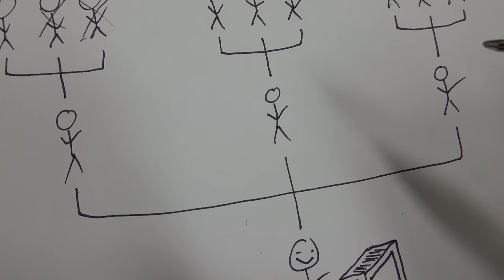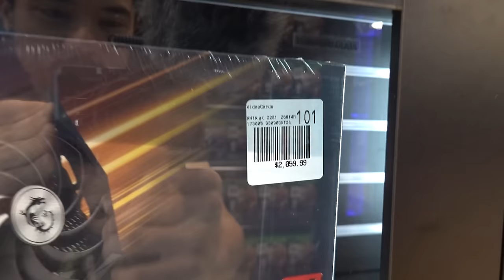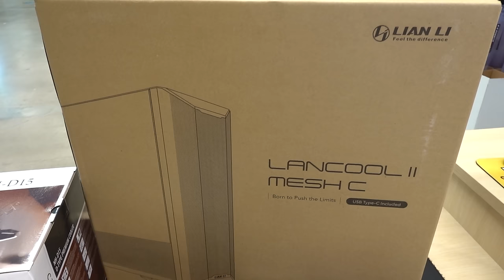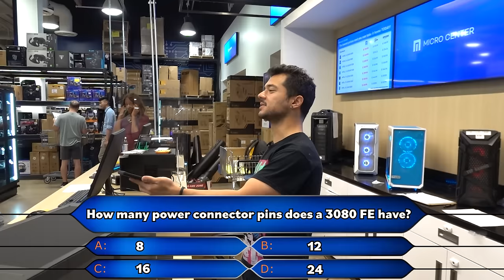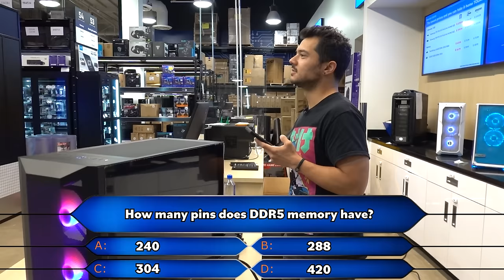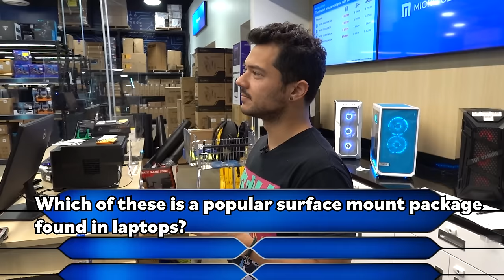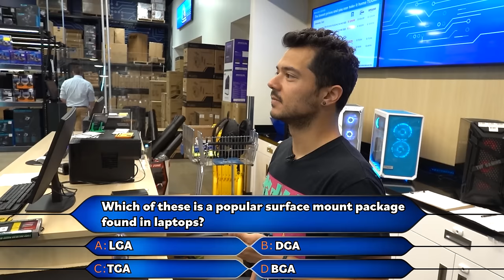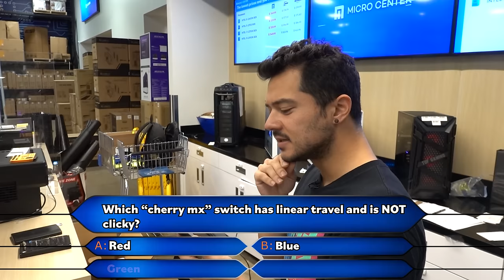I gave away this PC WAY too easily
+ New Customers Exclusive Offer – Get $50 off your purchase of select new CPUs
(Offer valid for 5600x, 5800x, 12700k, and 12900k only)
+ Submit a Build.

- Use code BITWITVPN. 100% Risk-free with NordVPN's 30-day money-back guarantee!

Sponsor - Check out KIOXIA SSDs for all your gaming & computing needs!

***PC PARTS***

Gigabyte Z690 Aorus Elite AX DDR4 Intel LGA 1700 ATX Motherboard

Gigabyte NVIDIA GeForce RTX 3080 Gaming Overclocked Triple Fan 12GB GDDR6X PCIe 4.0 Graphics Card

Intel Core i7-12700K Alder Lake 3.6GHz Twelve-Core LGA 1700 Boxed Processor

Samsung 970 EVO Plus SSD 2TB M.2 NVMe Interface PCIe 3.0 x4 Internal Solid State Drive

G.Skill Trident Z Neo Series RGB 32GB (2 x 16GB) DDR4-3600 PC4-28800 CL16 Dual Channel Memory Kit

Lian Li Lancool II MESH Type C RGB Tempered Glass ATX Mid-Tower Computer Case

NZXT C850 850 Watt 80 Plus Gold ATX Fully Modular Power Supply